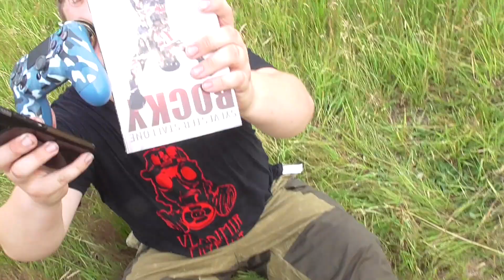Talent Scouting bei Backyard Wrestling Show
Richy Rüpel, ein Mitglied des FWK Vorstandes, war Gast bei einer lokalen Backyard Wrestling Veranstaltung. Er war schwer beeindruckt.